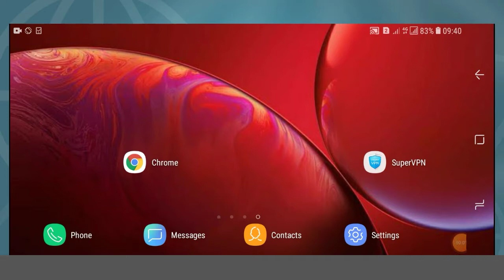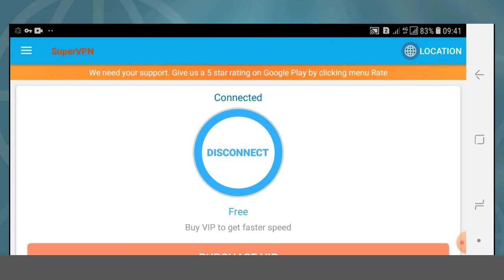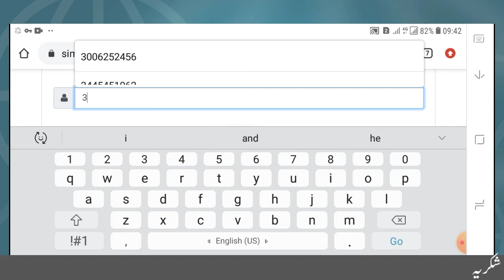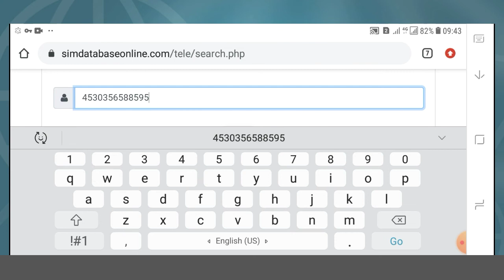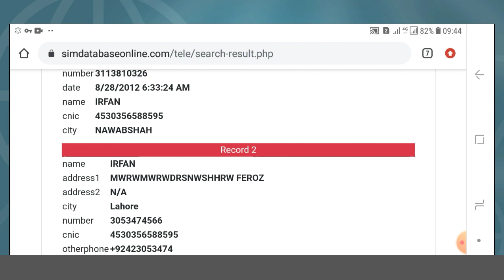How to check sim data